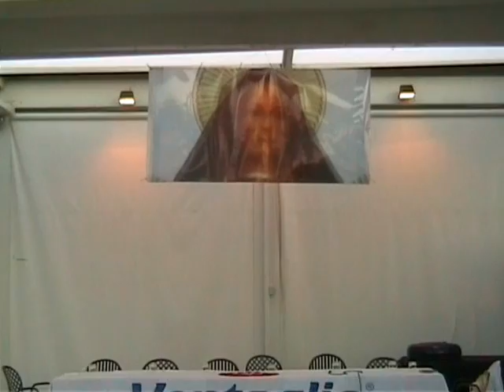mistic media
Roberta Ricci mostra fotografica al
Turquoise a Rimini